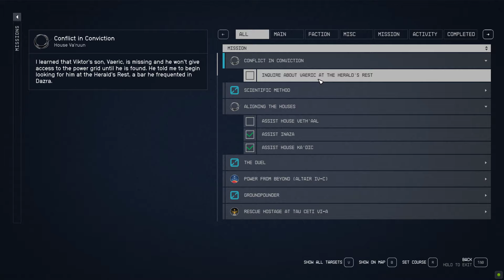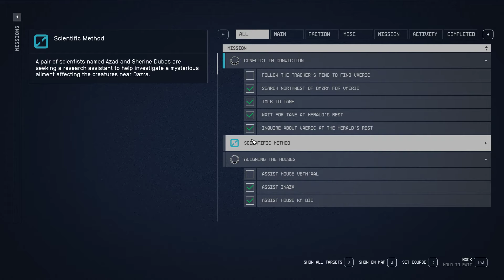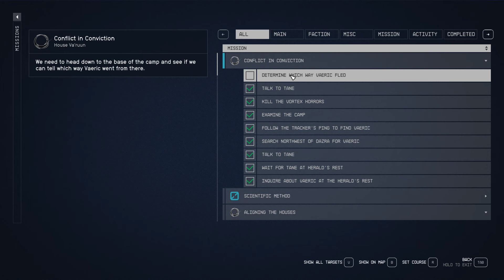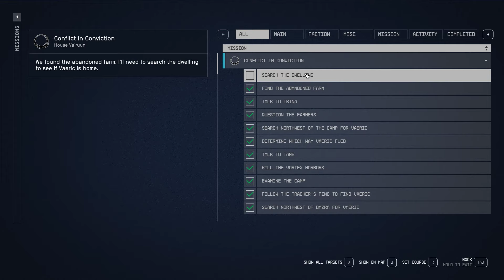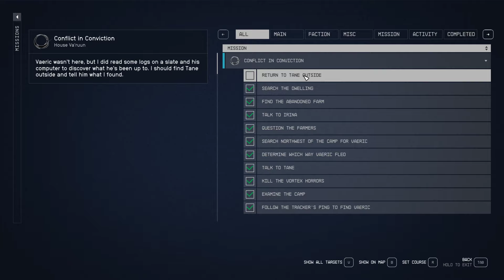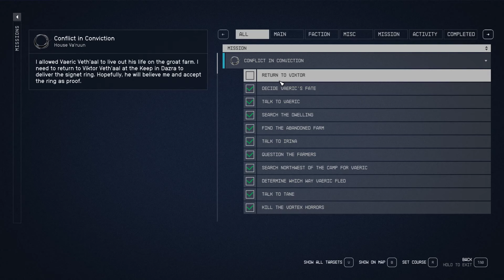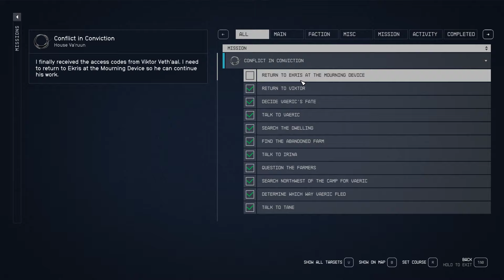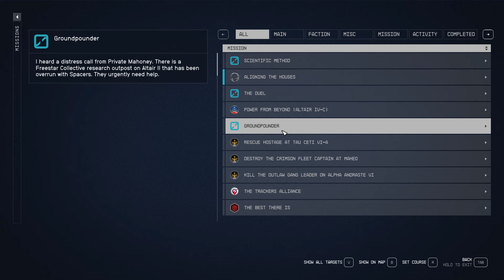Conflict in Conviction Starfield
Conflict in Conviction Starfield. How to do Conflict in Conviction Starfield quest. You can complete Starfield Conflict in Conviction mission following this video guide.
00:00 Inquire About Vaeric at the Herald's Rest
03:52 Search Northwest of Dazra for Vaeric
04:35 Follow the Tracker's Ping to find Vaeric
09:16 Examine the Camp
14:02 Determine Which Way Vaeric Fled
17:37 Find the Abandoned Farm
19:03 Search the Dwelling
20:05 Return to Tane Outside
21:45 Return to Viktor
23:08 Return to Ekris at the Mourning Device
Starfield is an action role-playing game developed by Bethesda Game Studios.